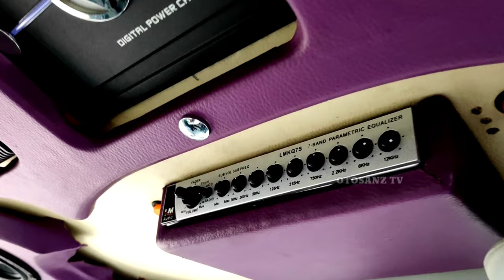MODIFIKASI SEDERHANA GRANMAX PICK UP NICKY DHECAL PROJECT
Otosanz Tv adalah Channel Otomotif
berisi aneka informasi kendaraan
aneka modifikasi spektakuler dan lain-lain

modifikasi grand max pick up,gran max modifikasi,modif grand max pick up,
Sport Simple Sonic Vanno Willy 99 Modifikasi Grand Max Pick up,Decal full GRAND MAX Pickup Tema PANDAWA LIMA // Cutting Sticker // By. Manyoel.sticker,grandmax oracal 651 ds sticker ambulu,Aneka Custom bumper gran max,modifikasi gran max pick up ceper